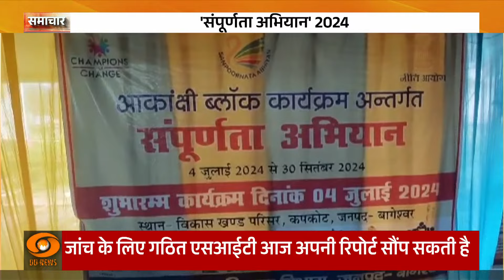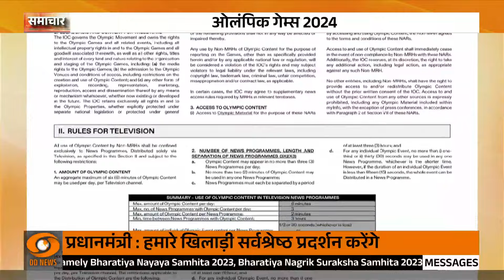Hathras Stampede में SIT रिपोर्ट का इंतजार व विस्तार से अन्य प्रमुख ख़बरें | Samachar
आज के इस वीडियो में हम चर्चा करेंगे Hathras Stampede में SIT रिपोर्ट का इंतजार और उसके महत्वपूर्ण पहलुओं पर। साथ ही, अन्य प्रमुख ख़बरों का भी विस्तार से विश्लेषण करेंगे। हमारे साथ जुड़ें और जानें आज की ताज़ा और महत्वपूर्ण खबरें।

इस वीडियो में आप देखेंगे:

Hathras Stampede में SIT रिपोर्ट का ताज़ा अपडेट
रिपोर्ट के मुख्य बिंदुओं का विश्लेषण
प्रमुख राजनीतिक घटनाएँ और उनका असर
आर्थिक और व्यापारिक समाचार
खेल जगत की ताज़ा ख़बरें
अंतरराष्ट्रीय समाचार और उनके प्रभाव